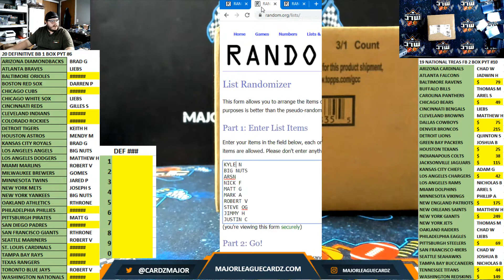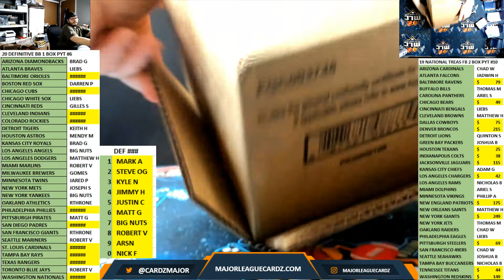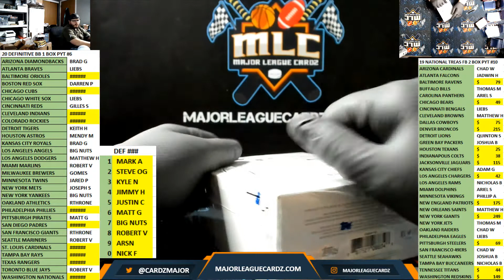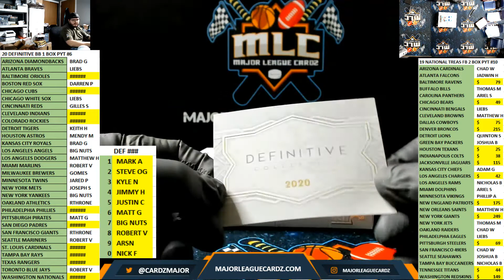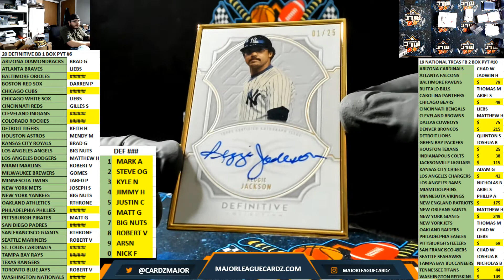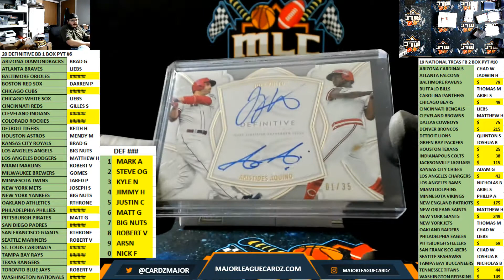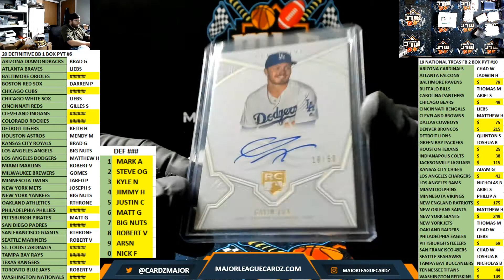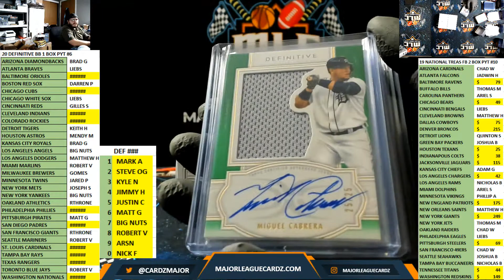20 DEFINITIVE BB 1 BOX PYT #6